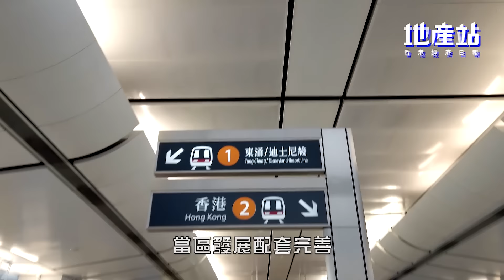【新盤全面睇】旺角利奧坊‧壹隅攻年輕人市場 自住投資雙贏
近年大角咀由舊樓群變成一個新社區，配合道路美化工程，為當區帶來了嶄新面貌，成為新一個文青熱點。當區集合了眾多特色食肆及商店，不時更會舉辦創意市集及節日活動，令整個社區變得年輕有活力。

由恒地發展的市區重建項目，利奧坊第4期的利奧坊‧壹隅即將登場，究竟今期跟之前幾期有何分別?

利奧坊.壹隅是利奧坊系列中，最近港鐵奧運站，以及最臨海的一期項目。項目交通配套完善，跟高鐵西九龍站只差一個站。除此之外，只需乘搭2個站，就可到達港鐵香港站，直達港島及九龍核心商業區。利奧坊共分7期發展，利奧坊．壹隅由兩大日本殿堂級設計師打造，延續Arty Green的設計理念，大大提升當區的藝術氣息。

利奧坊‧壹隅合共提供614個住宅單位，戶型多元化，涵蓋開放式至3房，實用面積介乎184至800平方呎。根據售樓說明書顯示，大廈分為1座及2座，平面圖上可見，樓層佈局呈「蝴蝶型」設計。項目預計關鍵日期為2024年5月29日，樓花期約2年。

免責聲明: 以上影片轉載自傳媒機構，旨在提供最新的物業市場資訊，並非有關樓盤廣告。影片中的資料未經核實，本公司不對資料的準確性及/或完整性作出任何保證，以上資料僅作參考用，任何人作出購買決定前應進行實地視察、參閱相關項目的售樓說明書或向相關專業人士查詢。任何人因依賴或根據本影片的資料內容作出購買決定而導致有任何損失，本公司一概不會負責。本公司職員亦不得把影片轉交客戶，對外發送、轉載或用作宣傳或銷售之用，違者將會受到公司及/或地產代理監管局的處分。